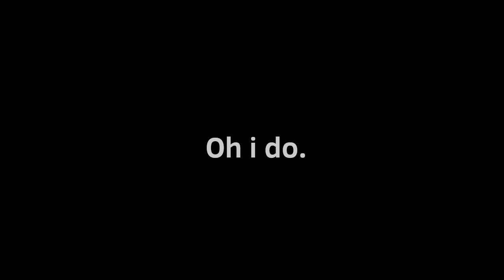Take You Away [Original Animation Meme] A Little Flashy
It was a little rushed.

I really liked the song so I made the meme and the lip sync was good butt small.

Program used: FlipAClip
Time taken: 7 1/2 hours (over the course of 6 days)
FPS: 14 frames per second
Total frames: 757 frames

BACKSTORY
So, Driven and Leah were on a vacation and Driven noticed a white van with a suspicious looking stick figure inside. Leah notices with a jolt that she know that guy. It was an ex-friend, who hated her now. She freaked, and ran away from Driven, who was co fused to what was going on. Then, after she ran away, Driven got shot by a Tranquilizer dart and passed out. Mr. WeirdStickFigureMan was going to whisk him away for questioning about Leah. The truth was, that he now worked for an international crime group dedicated to stoping people from helping the environment. But that’s beside the topic. So he threw Driven into the truck. After Leah ran away, she realized that she needs to stick up for her brother and face her fears. She ran back to the truck, just as it was about to leave, and fought the stick man. Then she opened the door to the truck to find Driven, joyous that she found him. They lived happily ever after.

So, this is not a vent. It is simply a animation made for fun. If you make this, you will have to cite me in the beginning of the video.

(in US copyright law) the doctrine [whatever that means, I quoted this from google] that brief excerpts of copyright material may, under certain circumstances, be quoted verbatim for purposes such as criticism, news reporting, teaching, and research, without the need for permission from or payment to the copyright holder.

LINKS:
Um I only have youtube (right now) sorry